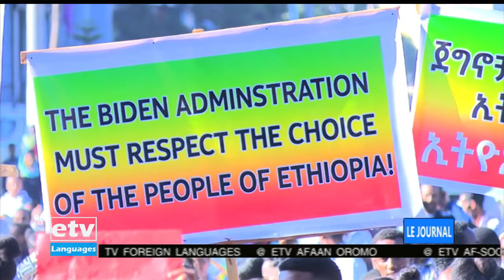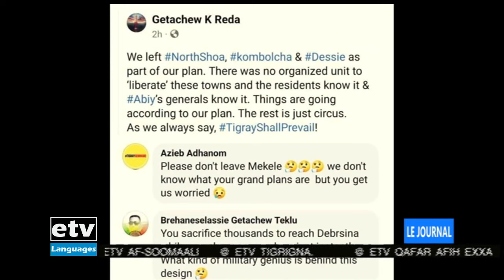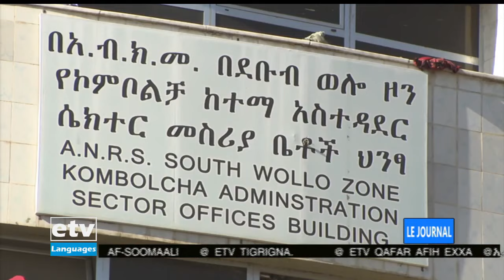Actualités en Français ... 12/09/2021